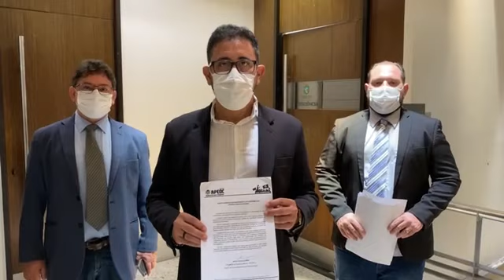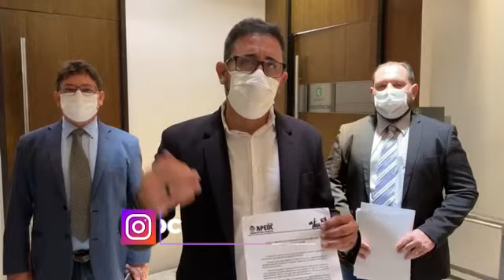📢 PLANTÃO NA ASSEMBLEIA LEGISLATIVA: APEOC COBRA CELERIDADE NOS PROJETOS DA EDUCAÇÃO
O Presidente da APEOC, Professor Anizio Melo, entregou, nesta quinta-feira (2), carta aberta ao Presidente da Assembleia Legislativa do Ceará, Dep. Evandro Leitão (PDT), para que o parlamento cearense acelere a tramitação dos projetos da Educação.

Também esteve presente o Vice-Presidente da APEOC, Professor Reginaldo Pinheiro, bem como o Secretário de Comunicação e Secretário de Política Sindical da CNTE, Professor Alessandro Carvalho.